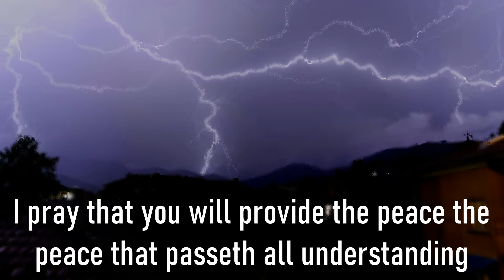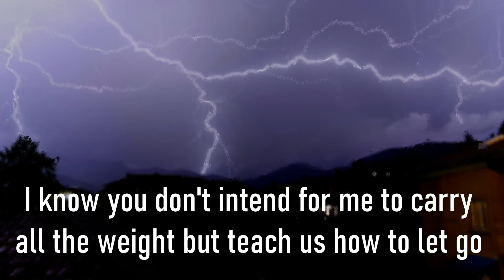Night Prayer of Protection with Soothing Rain Sounds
Words on Screen
Background Music By Art Mapa & Art Munar from the Contemporary Instrumental Album "The Art of Praise" (1993)**